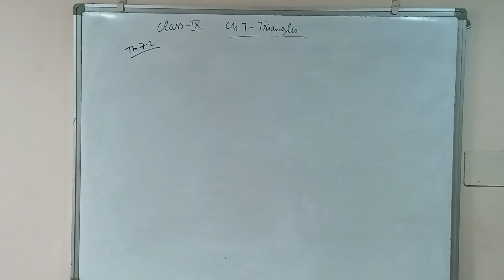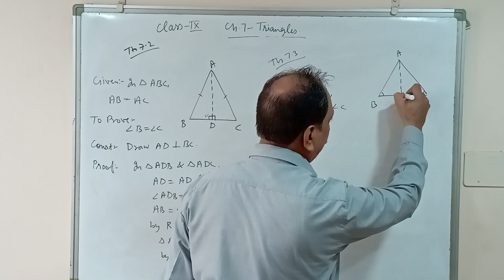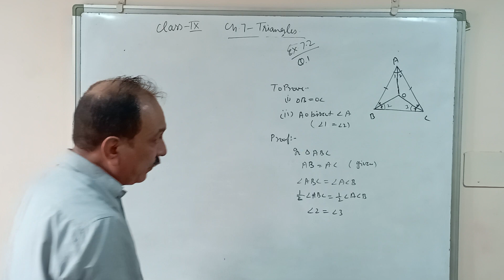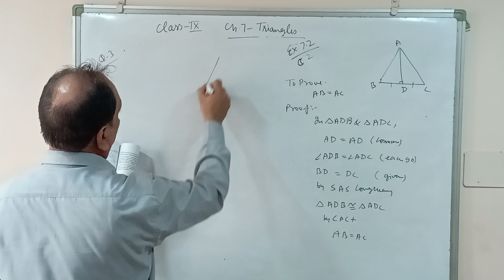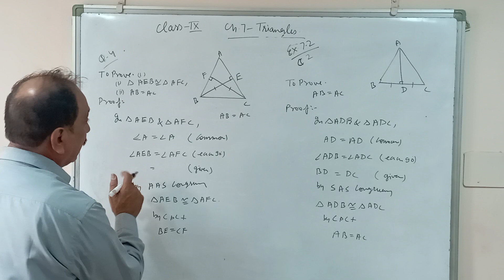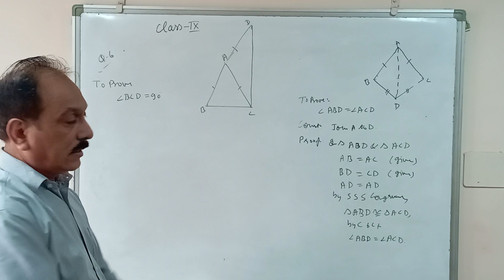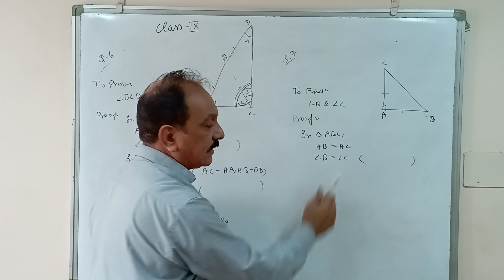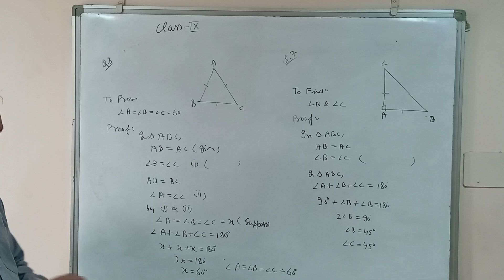Triangle|part II | Class IX| Latest Syllabus 2023-24